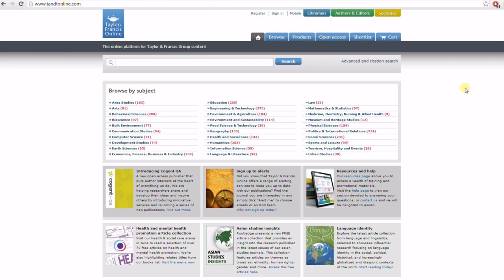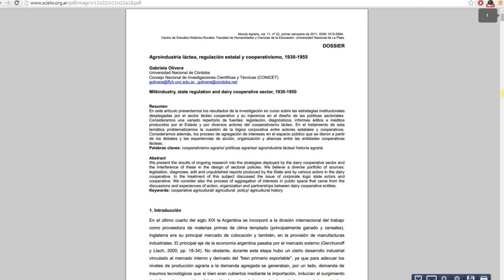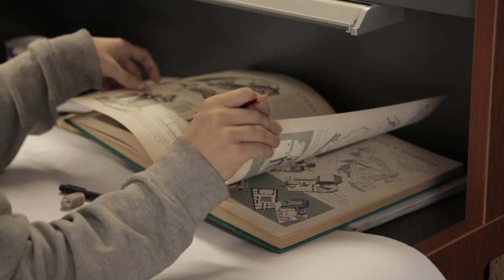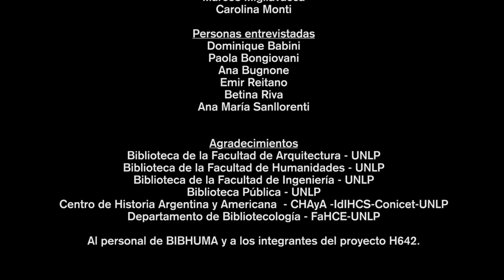Acceso abierto: Reapropiarse de la producción científica. (Acceso abierto en movimiento, 1)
Primer video de la serie de difusión “Acceso abierto en movimiento” cuyo objetivo es explicar la importancia de reapropiarse de la producción científica para lograr la democratización de la información.

Producido y financiado por la Biblioteca Profesor Guillermo Obiols de la Facultad de Humanidades y Ciencias de la Educación de la Universidad Nacional de La Plata (FaHCE-UNLP), y el proyecto de investigación "El movimiento de Acceso Abierto al conocimiento cientí­fico en la Argentina. Polí­ticas y prácticas en torno a la investigación, las revistas académicas y los repositorios - 2012/2015" (SPU-H642).

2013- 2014, La Plata, Argentina

Web de la Facultad de Humanidades y Ciencias de la Educación de la Universidad Nacional de La Plata

Este video se distribuye bajo licencia Creative Commons Atribución – No Comercial – Compartir Igual (by-nc-sa): No se permite un uso comercial de la obra original ni de las posibles obras derivadas, la distribución de las cuales se debe hacer con una licencia igual a la que regula la obra original.

Créditos

Guión: Guillermo Banzato, Marcela Fushimi, Mónica Pené, Carolina Unzurrunzaga
Realización: Carolina Monti, Nicolás D’Alessandro
Filmación, iluminación, sonido: Nicolás D’Alessandro,Luis Migliavacca, Marcos Migliavacca, Carolina Monti

Entrevistados en este video:
Dra. Dominique Babini, Líder del Programa de Promoción del Acceso Abierto en el Consejo Latinoamericano de Ciencias Sociales (CLACSO)
Mg. Paola C. Bongiovani, Coordinadora del Repositorio Hipermedial de la Universidad Nacional de Rosario
Dra. Ana Liza Bugnone, Docente e investigadora en Sociología (IdIHCS - UNLP)
Dr. Emir Reitano, Docente e investigador en Historia Americana (IdIHCS - UNLP)
Lic. Betina Riva, Investigadora y becaria en Historia (IdIHCS - UNLP)
Prof. Ana María Sanllorenti, Directora de la Biblioteca de la Facultad de Ciencias Exactas y Naturales de la Universidad de Buenos Aires (UBA)

Agradecimientos:
Biblioteca de la Facultad de Arquitectura - UNLP, Biblioteca de la Facultad de Humanidades - UNLP, Biblioteca de la Facultad de Ingeniería - UNLP
Biblioteca Pública - UNLP, Centro de Historia Argentina y Americana  - CHAyA -IdIHCS-Conicet-UNLP, Departamento de Bibliotecología - FaHCE-UNLP. Al personal de BIBHUMA y a los integrantes del proyecto H642.